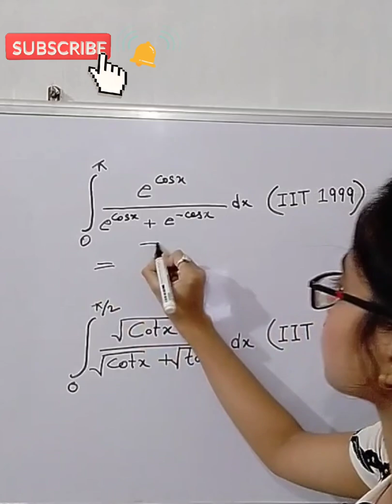How to solve questions of integration for JEE/CETS/EAMCET/NDA??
The link for the detailed video